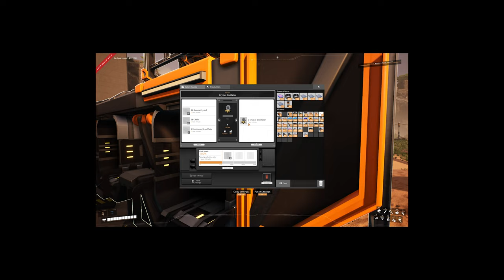The NEW RADIO TOWERS are AWESOME in Satisfactory Update 6!! - Part 16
Mon - 10am
Wed - 10am
Fri - 10am
(All times are in London Time this could be BST or GMT)

Unscheduled channel, showing everything from creating youtube videos, Tech, Random Games, Graphics Design and Thumbnails

Welcome to Episode 15 of the Lets Play series, where i will be creating a MegaFactory for the foreseeable future, i have over 7000 Hours within Satistifactory since the release back in March 2019. The gameplay will hopefully help new players and maybe even help the experienced aswell. I want to deiver the content to everyone. So we can all gain a smile and enjoy the game for what it is.

** Satisfactory **
Satisfactory is a factory simulation game created by Swedish video game developer Coffee Stain Studios. It is a 3D first-person open world exploration and factory building game. The player, a pioneer, is dropped onto an alien planet with a handful of tools and must harvest the planet's natural resources to construct increasingly complex factories for automating all resource needs. The initial goal is to build a space elevator and begin supplying the company the player works for (FICSIT Inc.) with increasingly numerous and complex components for their unknown purposes.